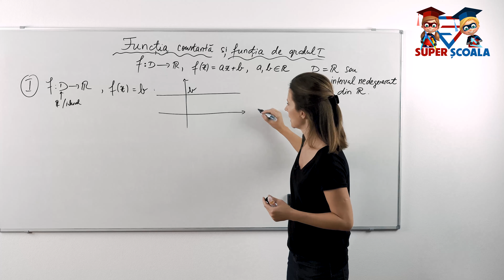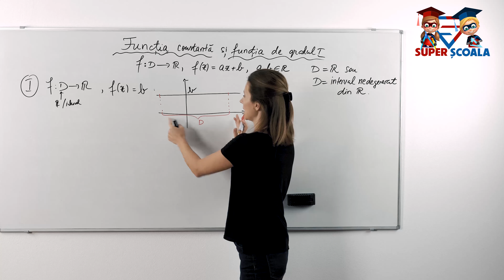Clasa a VIII-a - Funcția constantă și funcția de Gradul I